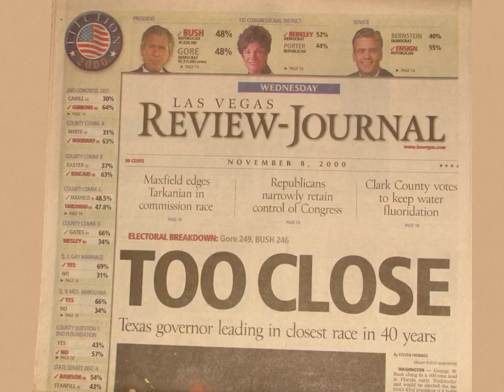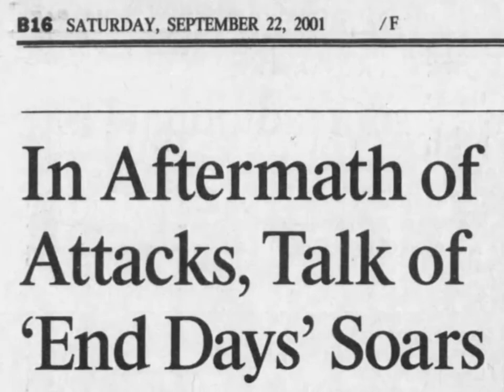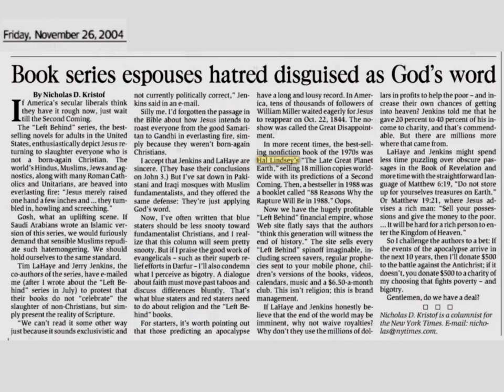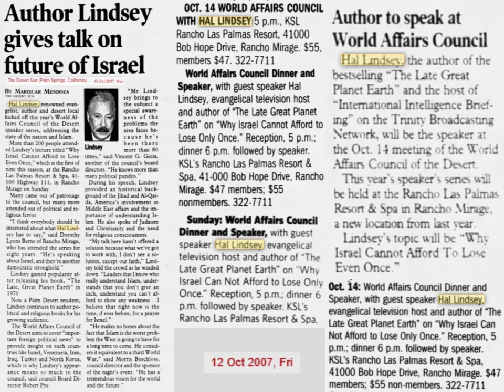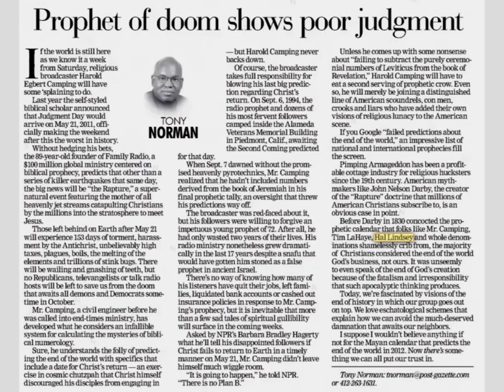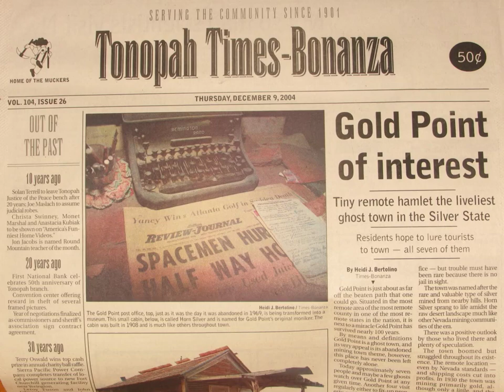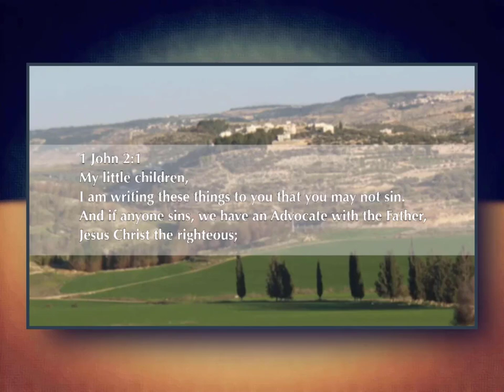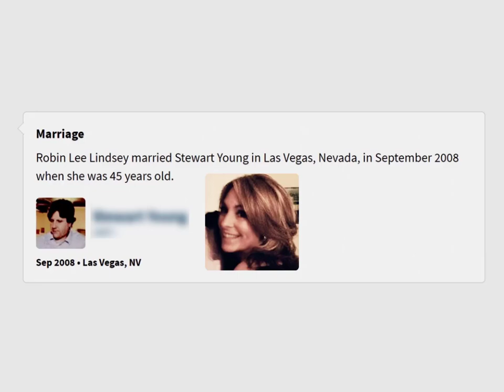The Biography of Hal Lindsey ❖ "In His own Words"